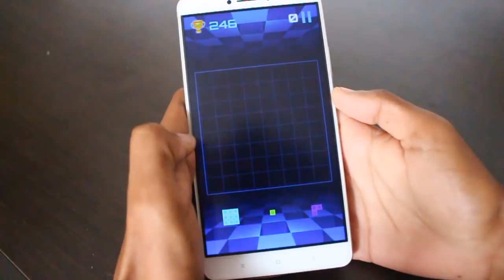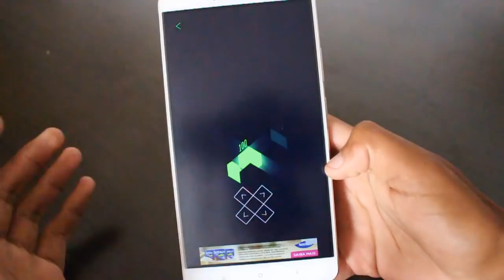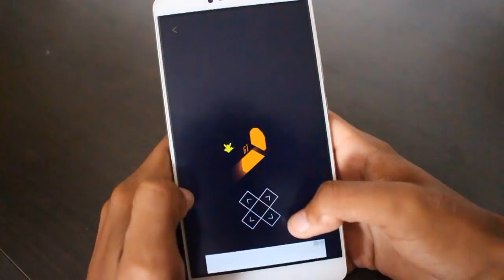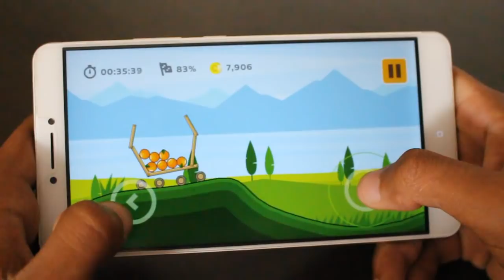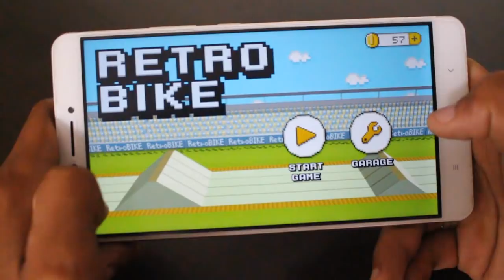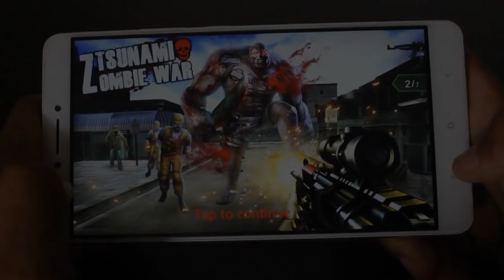Os 10 Melhores Jogos LEVES e VICIANTES Para Android - #275 2017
Caixa Postal: 90795
Cep: 25620971
Nome: Jean Nunes de Oliveira Silva
Petrópolis - Rj